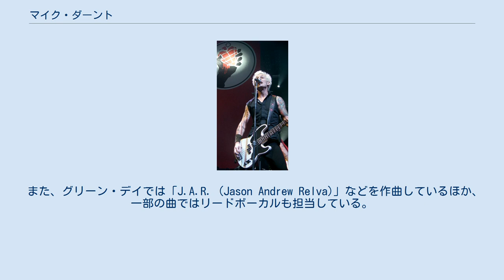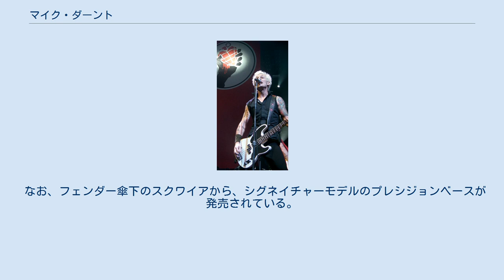マイク・ダーント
グリーン・デイのメンバー
マイク・ダーント (Mike Dirnt, 本名 Michael Ryan Prichard)は、アメリカのパンクバンド、グリーン・デイのベーシスト。
アメリカ合衆国のフロリダ州オーランド出身。
 10代で両親との別離などを経験する。
 小学生時代には、いつも頻繁にエア・ベースで弦を弾く真似をしていた。
「Dirnt」とは、その音を「dirnt, dirnt, dirnt」と口真似していると、クラスメイトに「Mike "Dirnt"」とあだ名にされたのが由来。
 1982年、後にグリーン・デイで活動を共にするビリー・ジョー・アームストロングと出会い、グリーン・デイの原型となるバンド、スウィート・チルドレン (Sweet Children)を結成。
結成当時は、別にベース担当のメンバーがいたため、ギターを担当していた。
 また、グリーン・デイでは「J.A.R. (Jason Andrew Relva)」などを作曲しているほか、一部の曲ではリードボーカルも担当している。
 コーラス・ワークには定評がある。
 なお、フェンダー傘下のスクワイアから、シグネイチャーモデルのプレシジョンベースが発売されている。